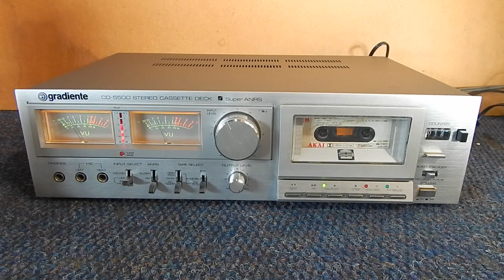VENDA- GRADIENTE CD 5500 TAPE DECK VINTAGE - K7 - FITA CASSETE -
LINK PARA O ANÚNCIO ;